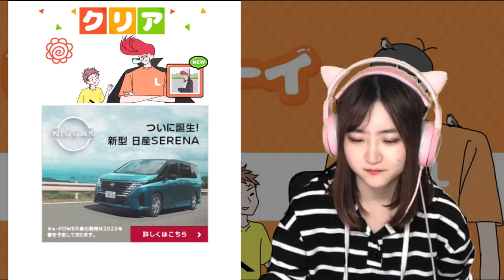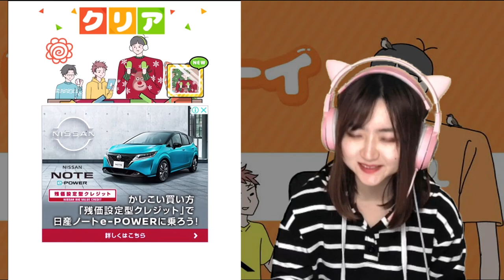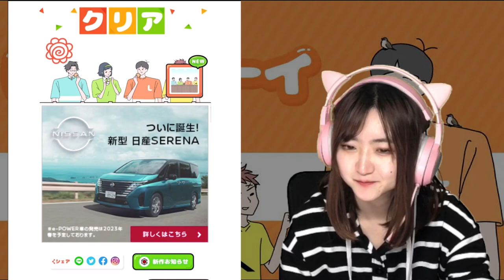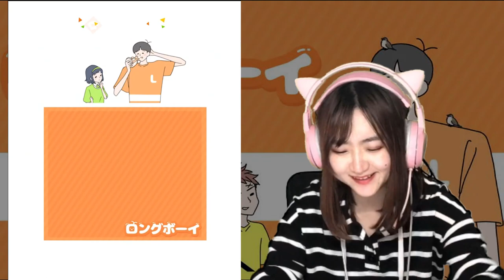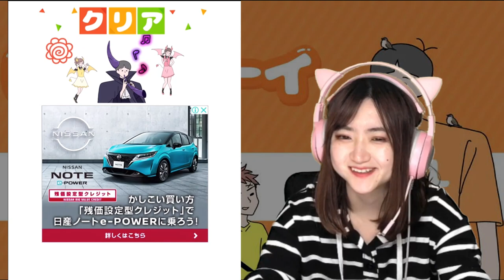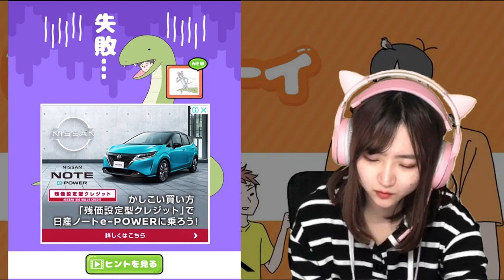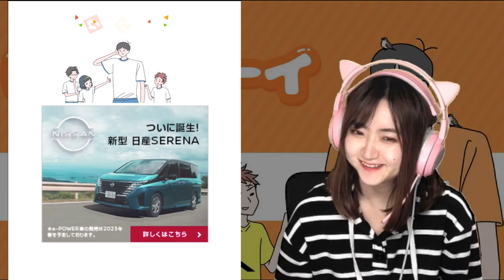『ロングボーイ』の長い人生【ロングボーイ】＃３（終）